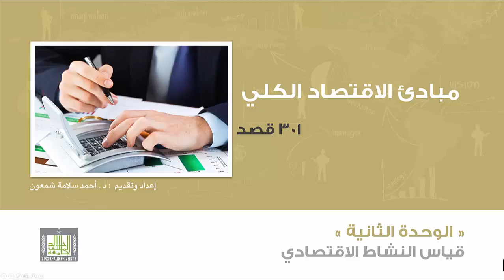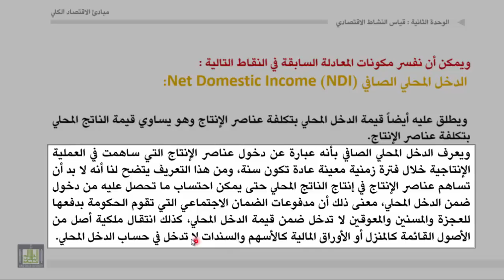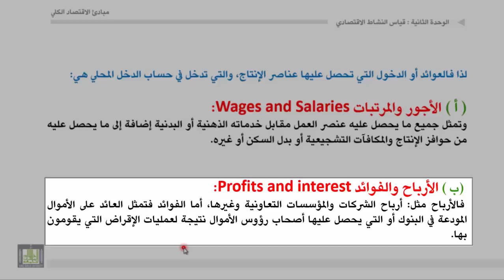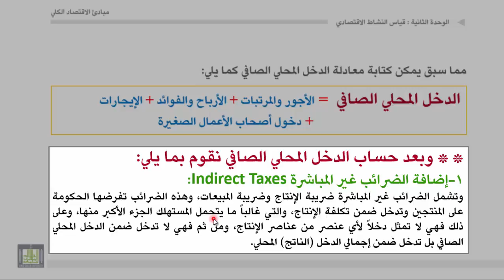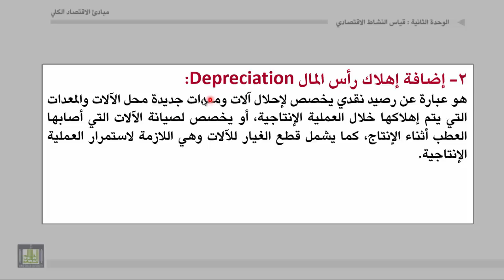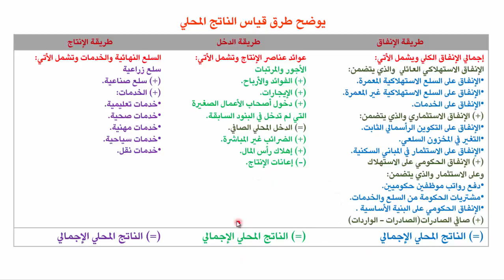مبادئ الاقتصاد الكلي - الوحدة 2 : طريقة الدخل ومثال عملي عليها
طريقة الدخل ومثال عملي عليها